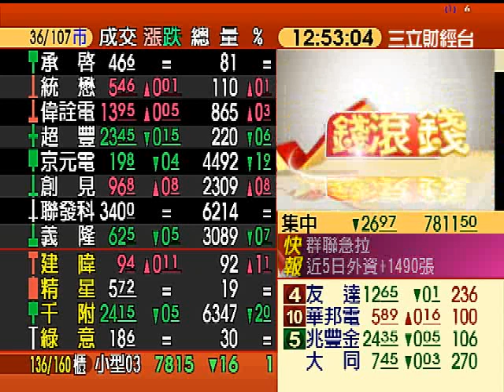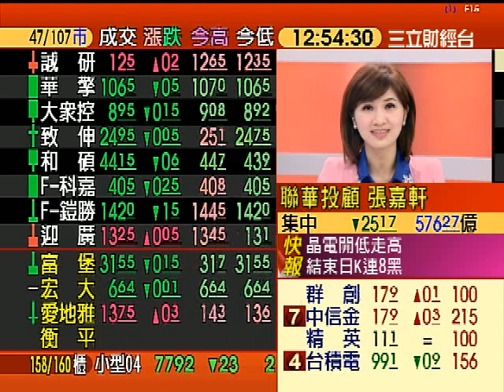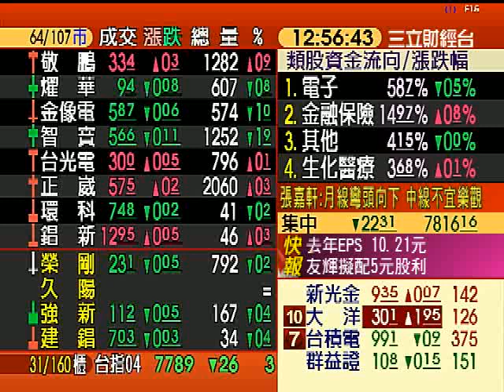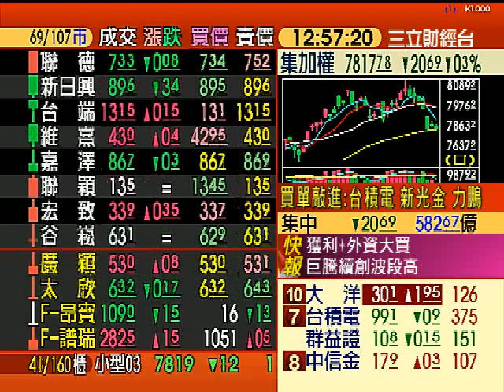台積電跌破100 讓主播范益華忍不住"嘖"了一聲 | 錢滾錢 | 三立財經台CH88